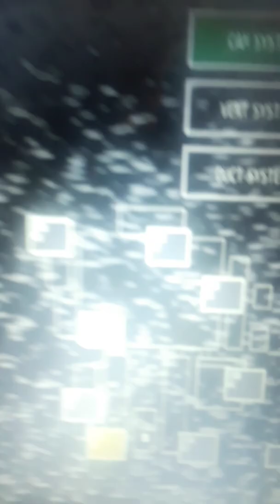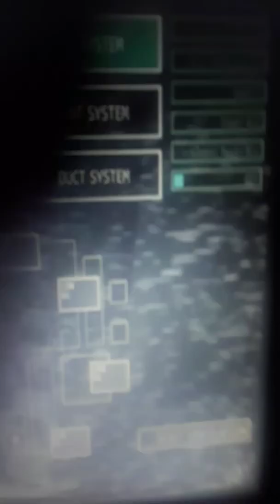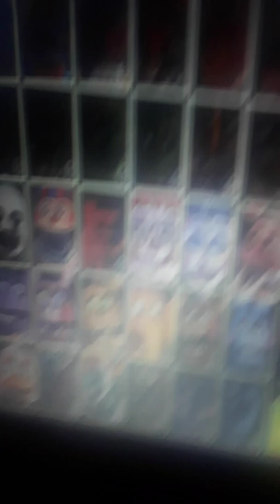Five Nights At Freddy's: Ultimate Custom Night Part 2: SWEDISH MEATBALL